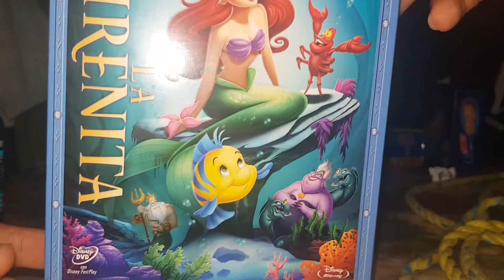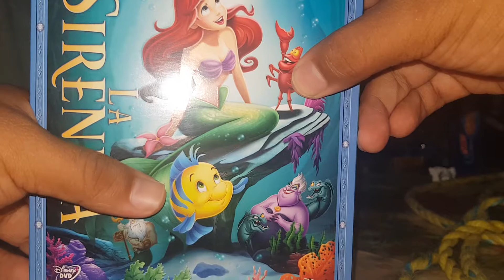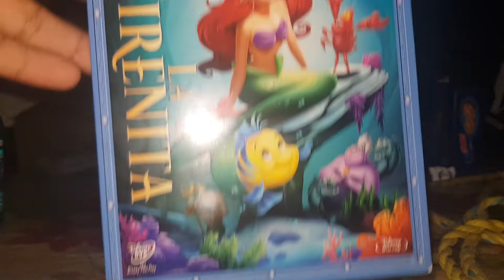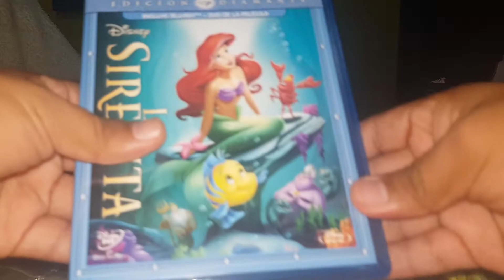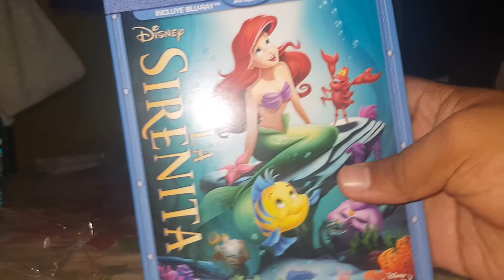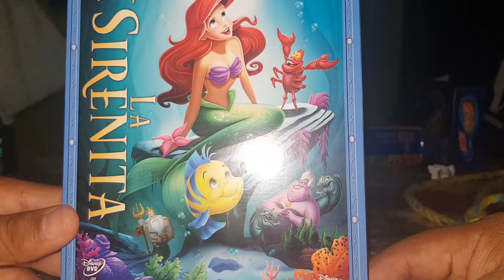Unboxing del clasico de Disney La sirenita en blu ray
Nuevo blu ray para ver durante la pandemia, de Disney La Sirenita